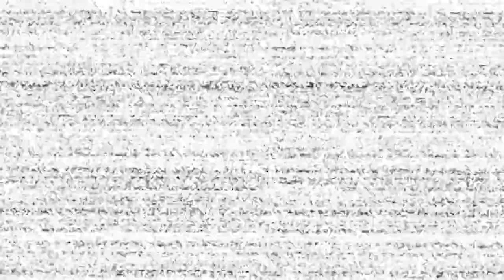KEEP OUT! - FNAF Help Wanted Part 21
Dreadbear is... great 👍